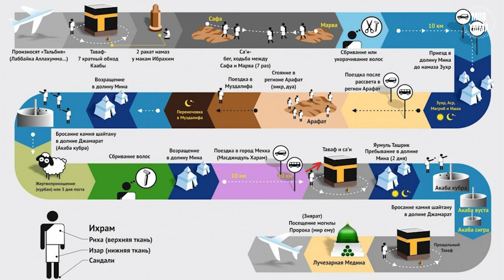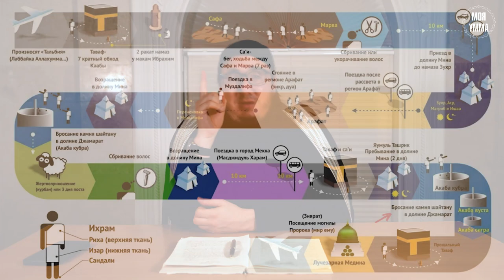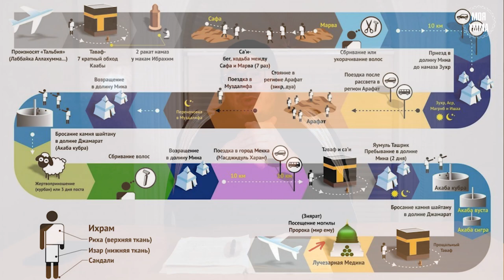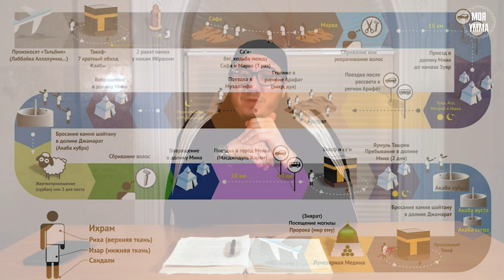Пятый столп Ислама - Хадж (Паломничество). Часть Третья